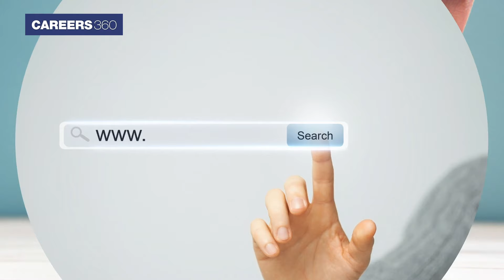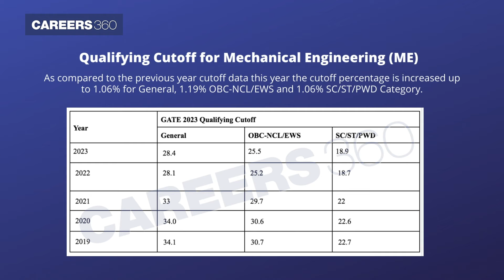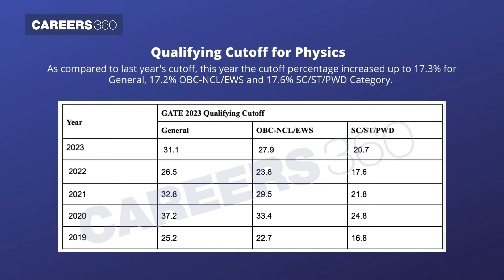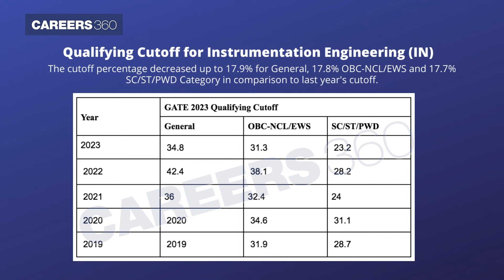GATE 2023 cutoff released | Comparison with previous year’s qualifying cutoff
GATE 2023 cutoff - The Indian Institute of Technology, Kanpur has declared the GATE 2023 result on March 16 at gate.iitk.ac.in. The GATE qualifying cutoff is released subject-wise and category-wise for all 29 subjects. Here in this video, careers360 presents subject-wise qualifying cutoff comparison with last year's cutoff.